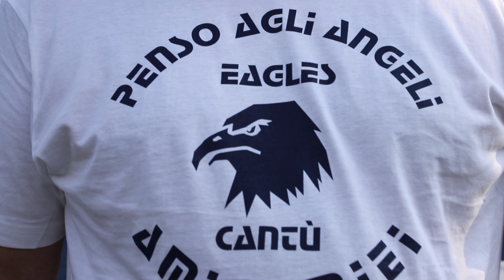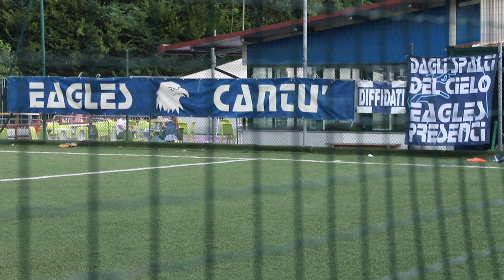Eagles Cantù 1990 : dagli spalti del cielo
Cantù 20 luglio 2019
centro sportivo Toto Caimi ,ci si trova per una giornata per noi imporantissima.
Con una partita di calcio,birre,salamelle si ricorderanno i nostri angeli che tifano con noi dagli spalti del cielo! Eagles Cantù 1990